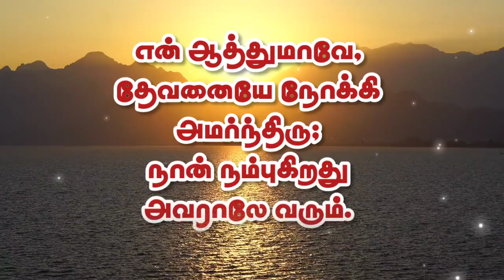Word of God Today | 6-7-23 | இன்றைய தேவ வார்த்தை | Good News Revival Tamil